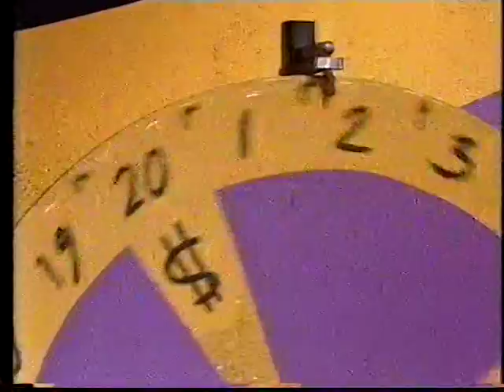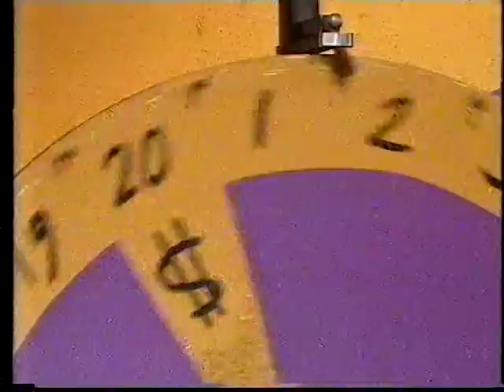Midday Wheel Of Glamour 1998